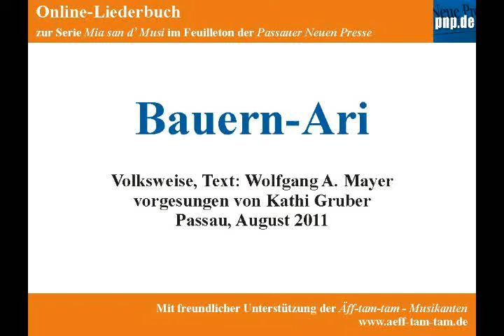Bauern-Ari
Im Rahmen der Sommerserie "Mia san d' Musi" im Feuilleton der "Passauer Neuen Presse" erscheint ein kleines Online-Liederbuch im PDF-Format zum kostenlosen Download. Damit das Erlernen der Lieder leichter fällt, singt Ihnen hier Kathi Gruber aus Passau das Lied "Bauern-Ari" vor.

Kathi Gruber ist die Volksmusikpflegerin der Stadt Passau. Sie singt im "Soizweger Zwoagsang" und betreibt zusammen mit ihrem Mann Stefan das musikantenfreundliche Wirtshaus "Zum Streiblwirt"

Viel Spaß beim Nachsingen!